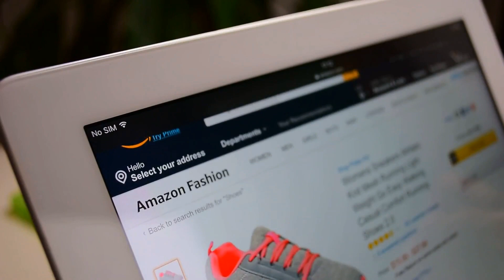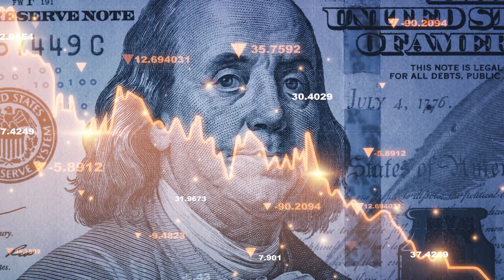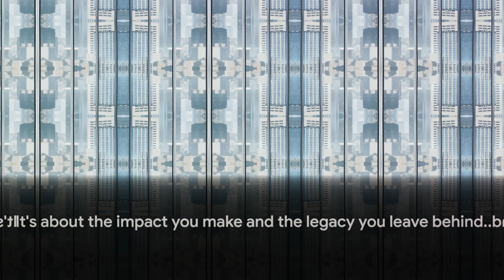THE WEALTHIEST PEOPLE IN THE WORLD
Discover the elite circle of wealth as we unveil the richest people in the world! From tech moguls to business tycoons, this video takes you on an exclusive journey through the lives of the wealthiest individuals who shape our economy and influence our world. Each billionaire's path to wealth is illustrated with captivating visuals, making the complex world of finance accessible to everyone.

Perfect for entrepreneurs, finance enthusiasts, and the general audience curious about the pinnacle of financial success.